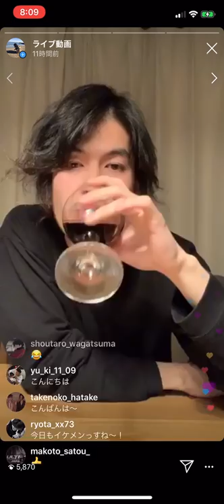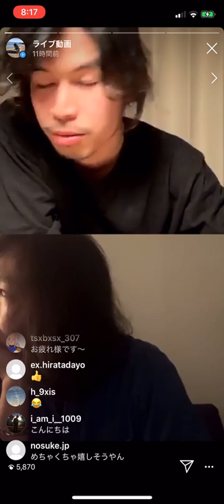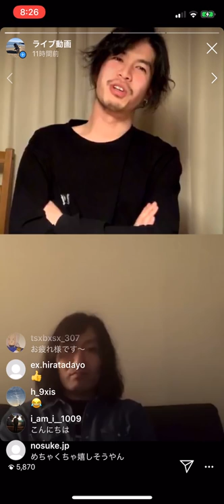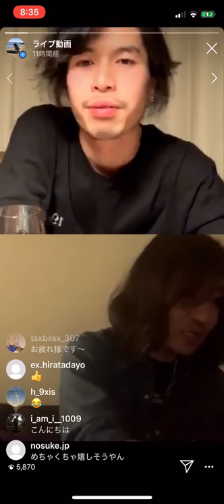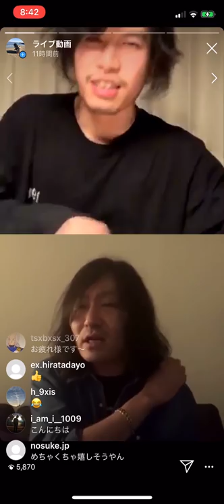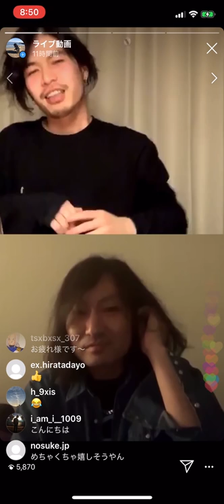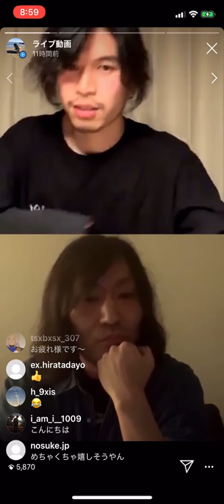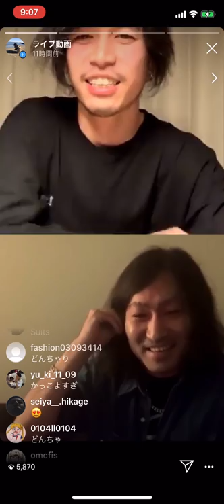LITTLEBIGデザイナー馬渡さんとお話しました！観た方がいいよ